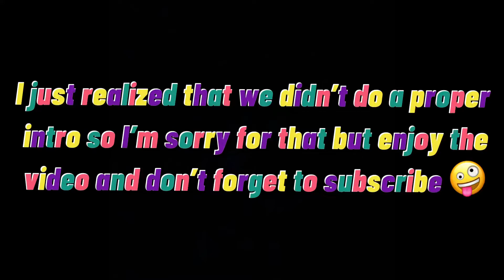HOW MUCH IS YOUR OUTFIT??🔥🔥SA edition//boitumakape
Hey guys I’m back lol ❤️
Look at me being consistent 🤪,I hope all of you guys are good and safe and may God be with all of you💗

  Social platforms for all the people in the video:
Thimna (camera lady):